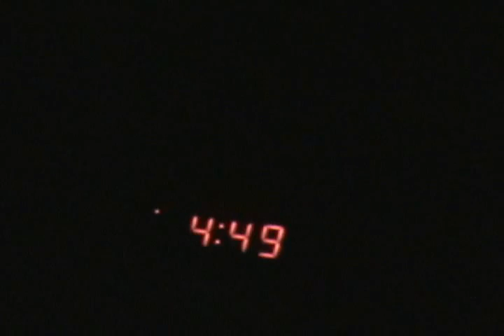TomSpace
When MySpace goes too far